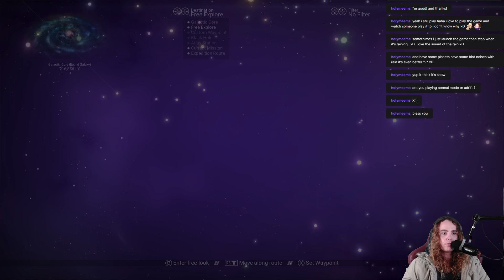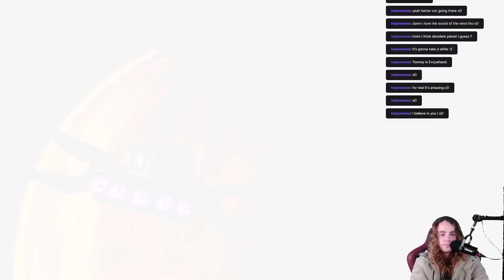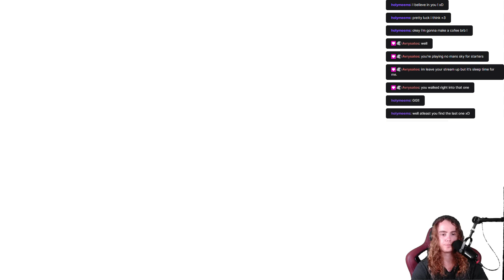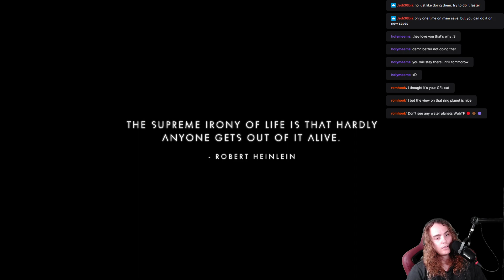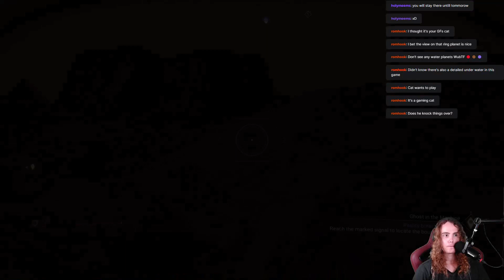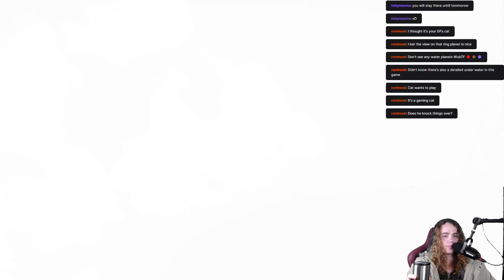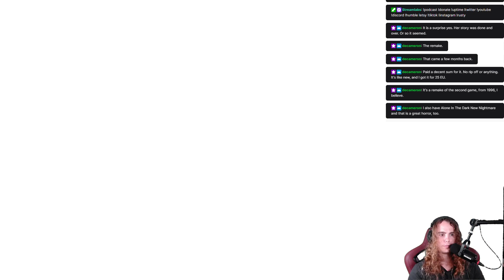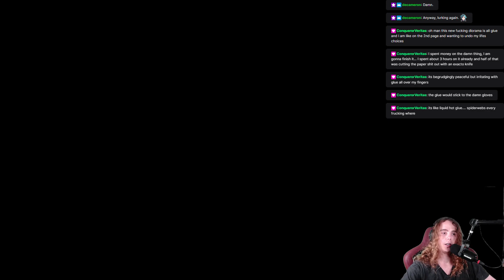Space....frogs.... | No Man's Sky | #1